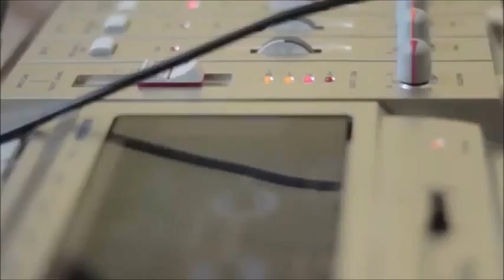Pause Tape Experiment #1 - A Slight Cruise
Pause tape experiment- all analogue editing, old-school pause tape style,no digital tricks, recorded on Tascam cassette 4 track with turntable source.Spot the samples!I dig this "jam" :)